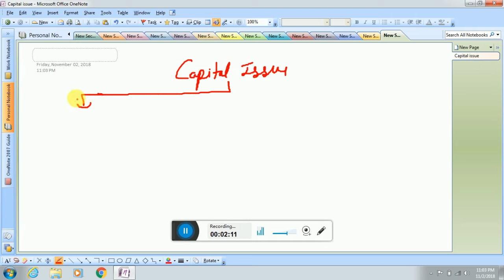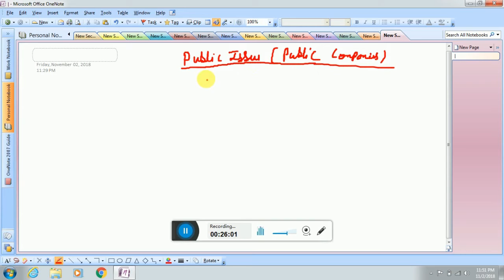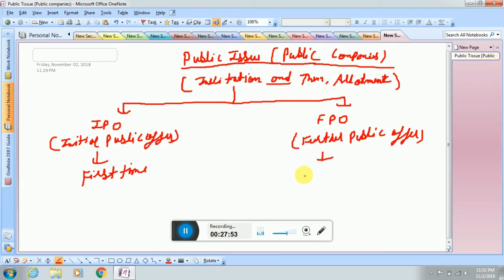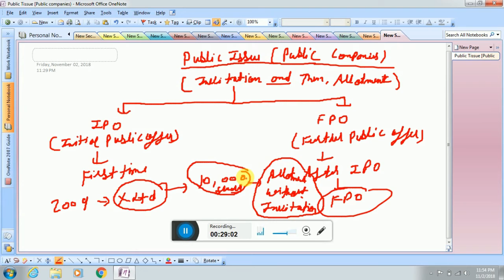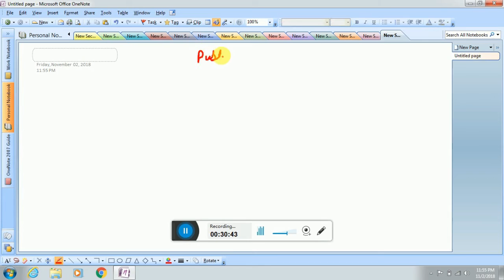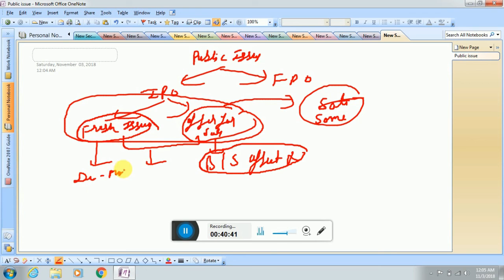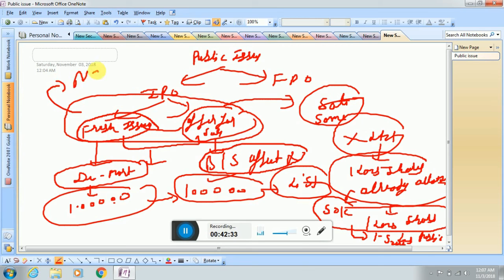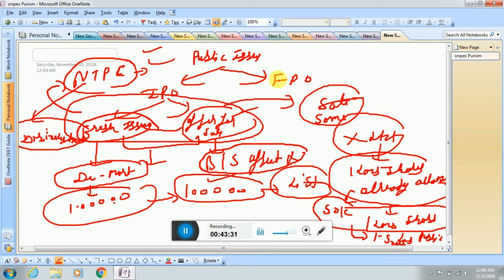SEBI (ICDR) REGULATIONS 2009 (PART 1) BY CS RAMANDEEP SINGH(CYBER LAWYER)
THIS VIDEO IS RELEVANT FOR CA CS CMA STUDENTS.